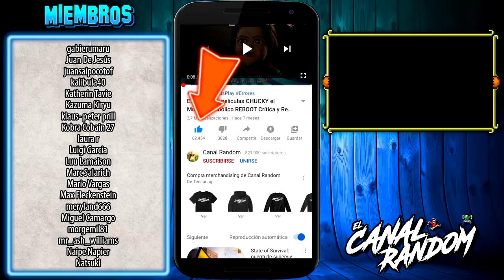VENOM 2 | Carnage Liberado | Habrá Matanza | ERRORES de Películas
Hola amigos del Canal Random, hoy vamos a hablaros de Venom 2 habrá matanza, conocida en latinoamérica como Venom 2 Carnage Liberado. Título original Let There Be Carnage.
En este vídeo te cuento, te resumo, te explico, la película de Venom 2 en diez minutos más o menos por si no la viste. Venom en No Way Home.

Y no, Venom en España no se llamó "El Venudo".